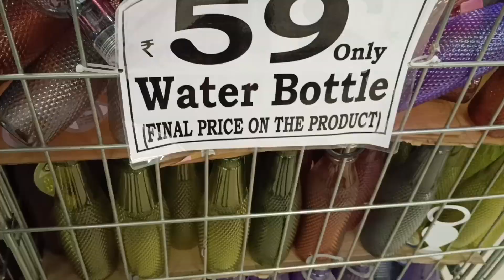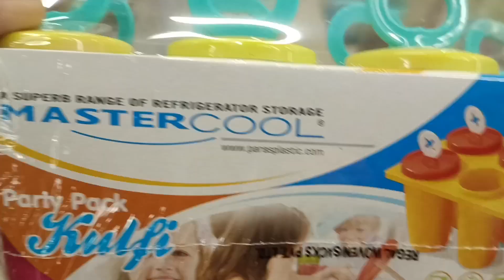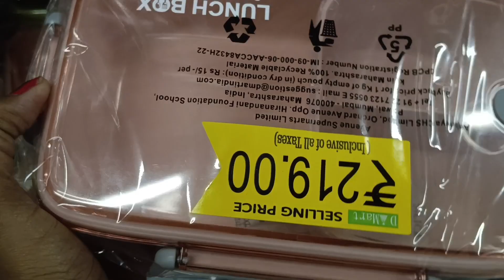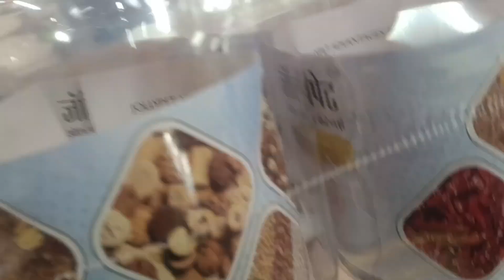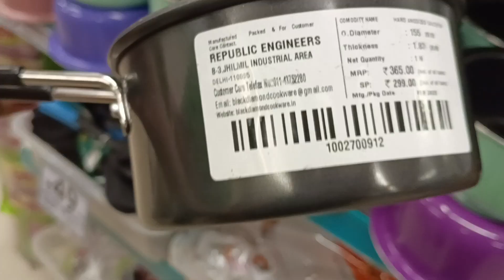summer season ⛱️🌞Dmart shopping 🛒🛍️latest